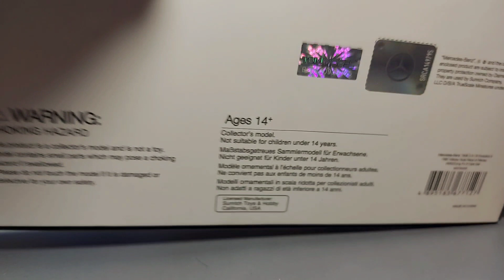Mini GT 1/64 Mercedes-Benz 190E 2.5-16 Evolution II Zung fu 3 Cars Set HK Exclusive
Mini GT Mercedes-Benz 190E 2.5-16 Evolution II 1991 Macau Guia Race of Macau AMG Zung Fu 3 Cars Set HK Exclusive